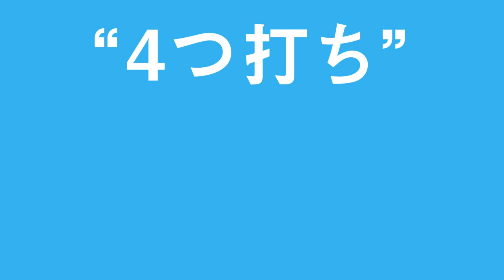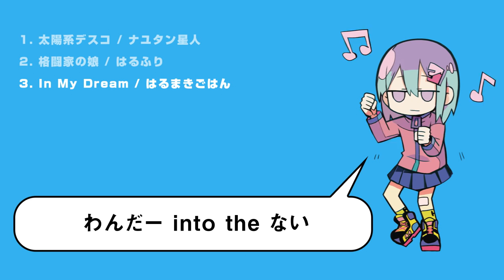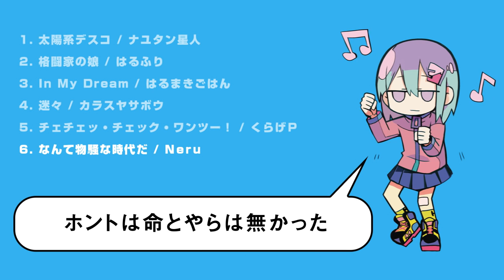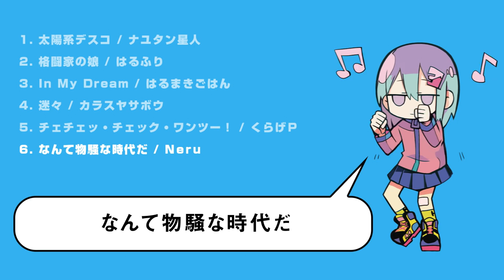"ドンツーミュージック" Trailer【Official】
通販

6名のボカロピーによる"4つ打ち" "ロック" コンピレーションアルバム
ボーマス35にて頒布開始！

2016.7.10 Release @ THE VOC@LOID M@STER 35
会場価格 ￥1,000

■Composers

和田たけあき(くらげP)
ナユタン星人
Neru
カラスヤサボウ
はるふり
はるまきごはん

■Mastering
どん